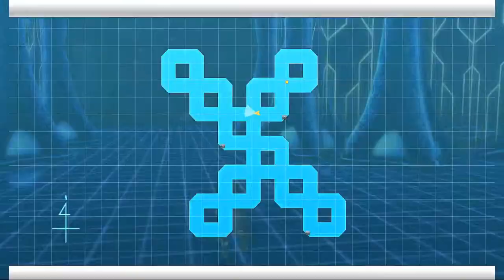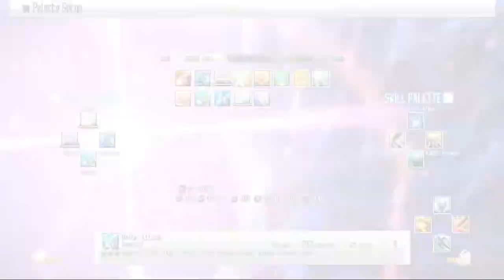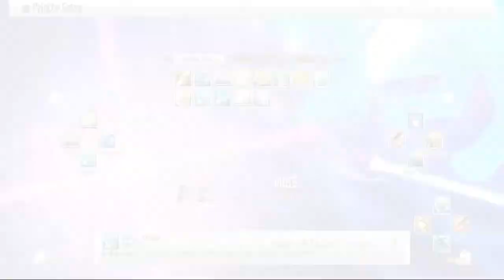NA SAO RE HF ソードアート・オンライン －ホロウ・フラグメント－ PC Part 229 Underground Area Floors 1-10 Exploration Start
Could have Breezed through this but like I said before on the 666 HM I want to record the exploration at least once for completion's sake.